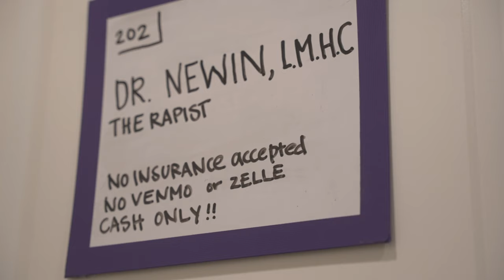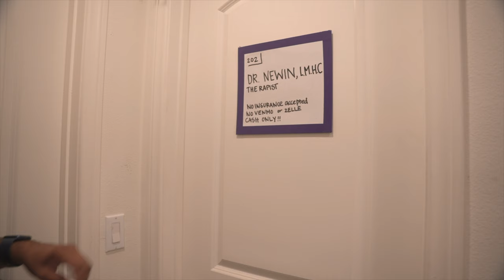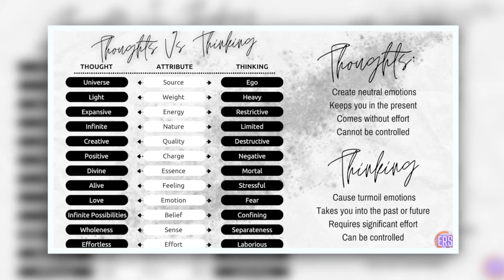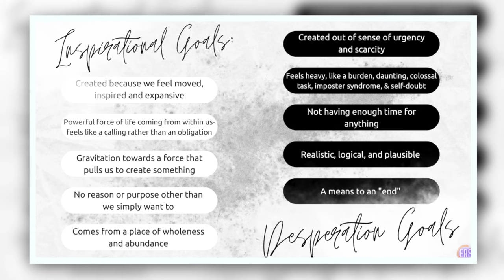You May Consider Therapy After Reading Don't Believe Everything You Think!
Welcome to the therapy session that you didn't know you needed! Join Tapas in his one-on-one with his therapist as he confronts his ego, figures out the differences between THOUGHTS and THINKING, and learns how to channel intuition and creative mind-space into inspirational goals.

 It's a book summary like you’ve never seen…it may even get to you STOP thinking ;)

 If any of this get's your brain into overdrive and you don't know what to make of it…grab a copy of this book (links below), and head on over to our podcast where we sit down with the author himself, to discuss the overthinking that is causing all of our suffering. Stop thinking. Just do it.

Chapters
00:00 Introduction
00:52 Therapy Session
03:29 Chapter 1: The Journey to Finding the root Cause of Suffering
03:58 Chapter 2: The root cause of All Suffering
06:38 Chapter 3: Why Do We Even Think?
07:29 Chapter 4: Thoughts vs Thinking
09:27 Chapter 5: If we Can only Feel what we're thinking...
11:55 Chapter 8: How can we possibly thrive in the world without thinking?
13:10 Chapter 9: If we Stop Thinking, what do we do about our goals, dreams & Ambitions?
15:20 Chapter 11: What do you do next after experiencing peace, joy, love.
15:39 Chapter 13: How do you know what to do without thinking?
16:29 Chapter 12: Nothing is Either Good or Bad
17:48 Chapter 16: What happens when you begin living in non-thinking?
19:06 Bloopers

Camera Equipment:
Main Camera: Sony A7IV
Main Lens: Sigma 24mm-70mm
Prime Lens: Viltrox 33mm
Secondary Camera: Panasonic G85
Secondary Prime Lens: Lumix G 25mm F1.7
Main light: GVM 100W light kit
Editing Computer: 2021 14” Macbook Pro
Gimbal: FeiyuTech AK2000C

Podcast Equipment: Kal's Microphone: Samson Q2U
Tapas' Microphone: Focusrite Microphone
Recording device: Rode Caster Pro
Orange couch